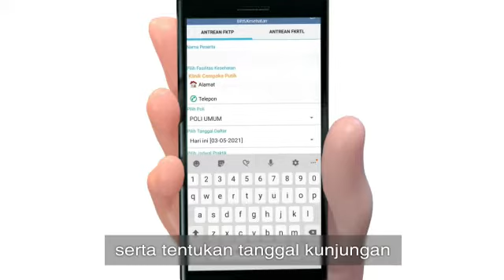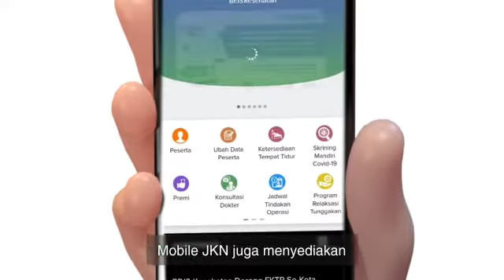Antrian Online Rumah Sakit dengan JKN Mobile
Video ini berisi tentang informasi antrian online di rumah sakit yang tersedia pada aplikasi JKN Mobile. Dengan berbagai fitur yang ada, anda dapat mempermudah akses antrian di rumah sakit, salah satunya di RSUD Brebes.

Salam Mitra Untuk Sehat
Melayani Dengan Sepenuh Hati